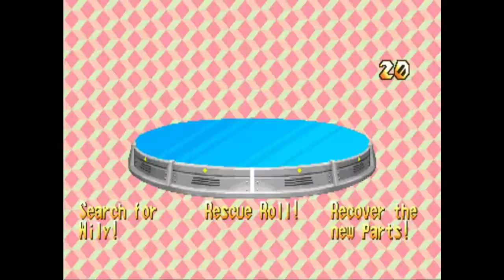Megaman 2 : the Power Fighters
New command : up + charged shot
I still can't dash while charging x.x